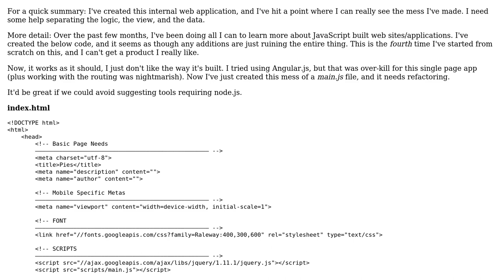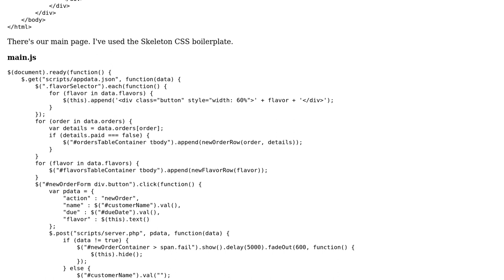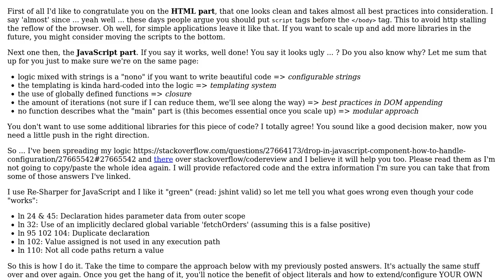Code Review: Order a delicious pie here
With thanks & praise to God, and with thanks to the many people who have made this project possible! | Content (except music & images) licensed under CC BY-SA | Music | Images & others | With thanks to user Tim Vermaelen user Alex L and the Stack Exchange Network Trademarks are property of their respective owners. You are responsible for your own actions.